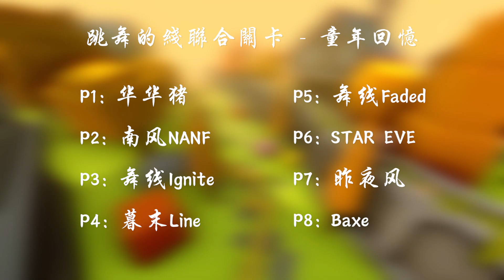【跳舞的線飯制聯合】童年的回憶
聯合發起人：华华猪
聯合重組人：舞线Faded
影片剪輯：GP0108
製作成員如下：
Part 1 - 华华猪
Part 2 - 南风NanF
Part 3 - 舞线Ignite
Part 4 - 暮末Line
Part 5 - 舞线Faded
Part 6 - STAR EVE
Part 7 - 昨夜风
Part 8 - Baxe